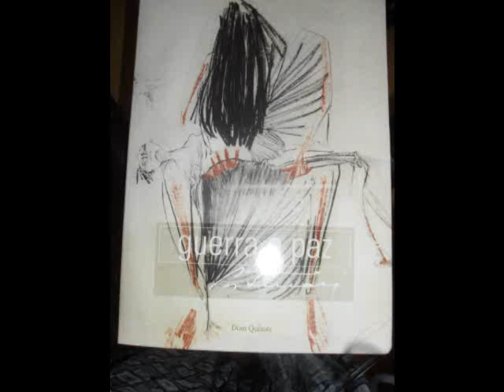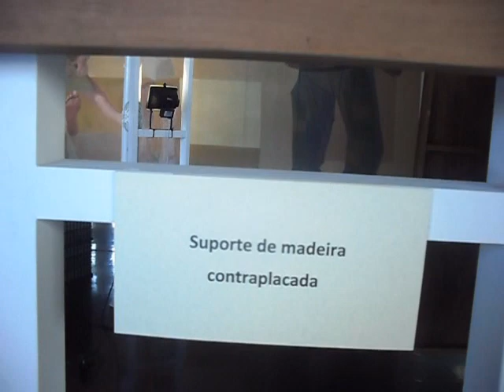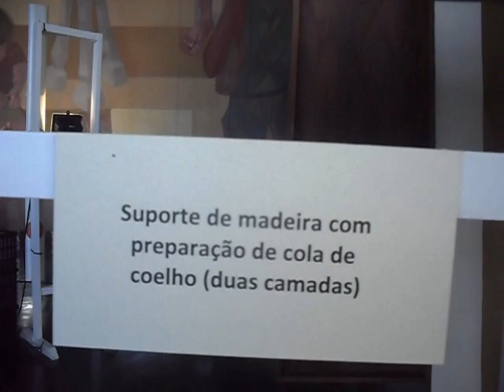PROJETO PORTINARI - GUERRA E PAZ II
Projeto de restauração dos painéis Guerra e Paz